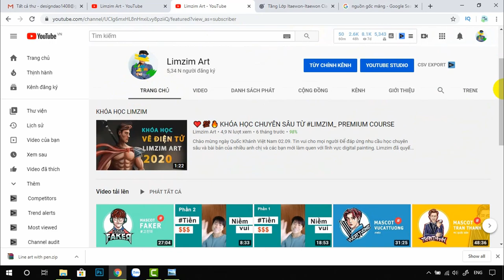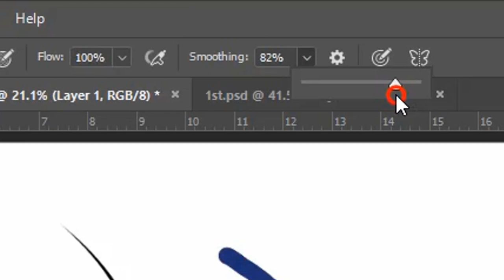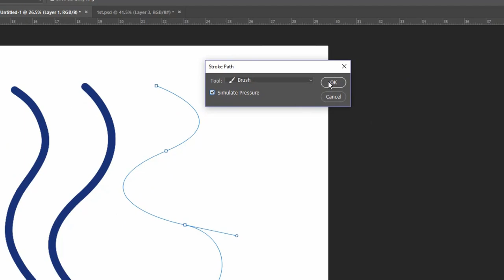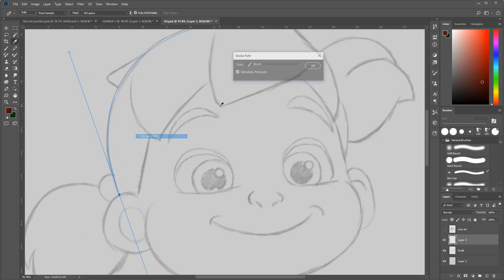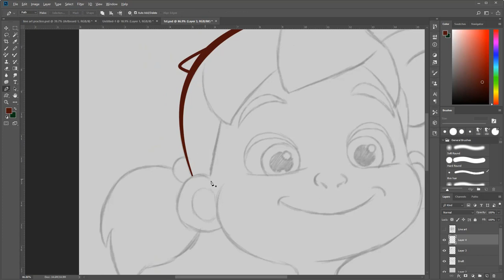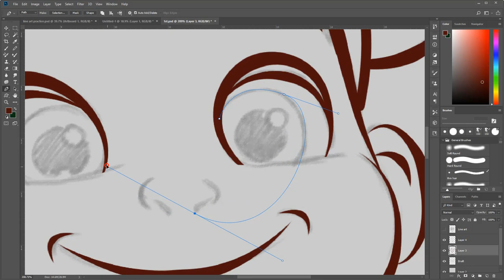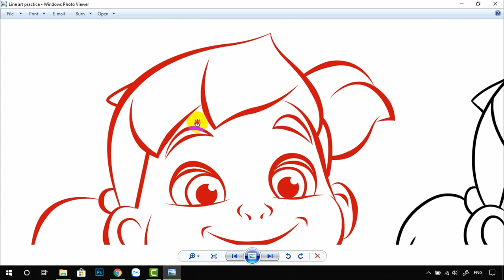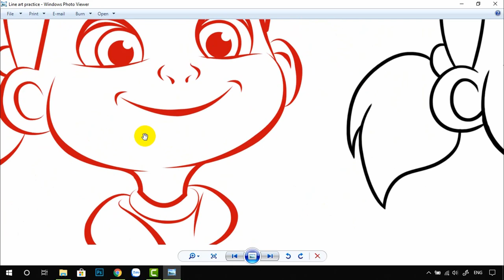Vẽ LineArt nhân vật bằng Pentool / Digital Painting tips & tricks | Limzim Art (P1)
Video mới của các bạn đây. Trong video ngắn lần này Limzim sẽ hướng dẫn các bạn các cách vẽ Lineart cho nhân vật đẹp nhất mà không cần bảng vẽ điện tử wacom nhé.